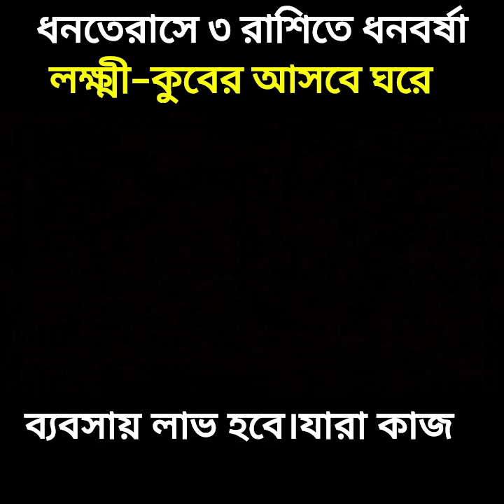ধনতেরাসে ৩ রাশিতে ধনবর্ষা, লক্ষ্মী কুবের আসবে ঘরে; পদোন্নতি বেতনবৃদ্ধি